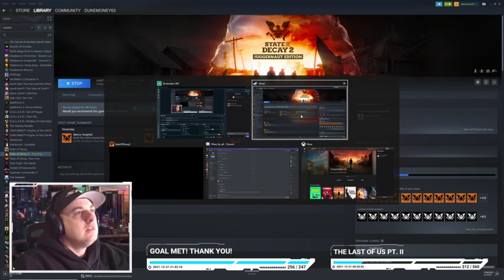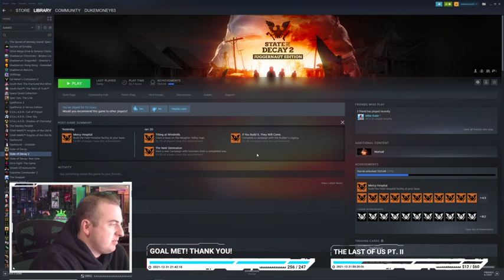Let's Play State of Decay 2! - P10